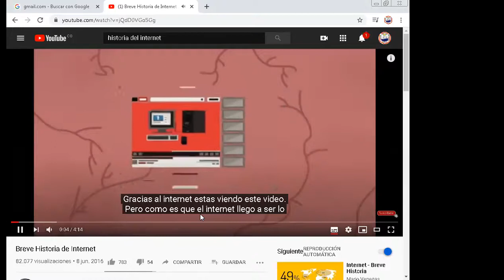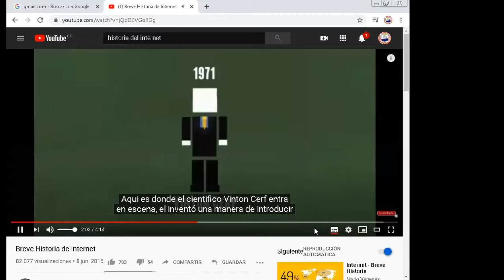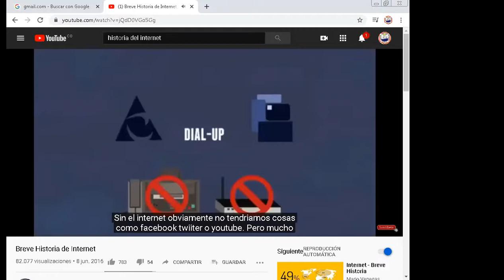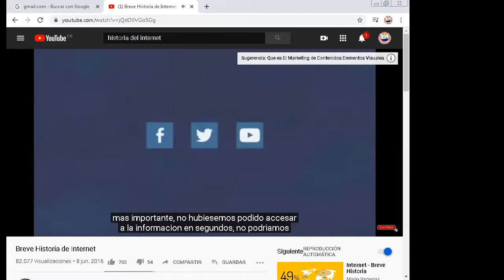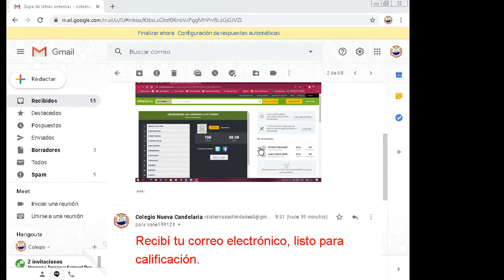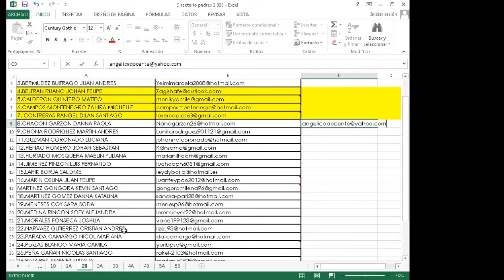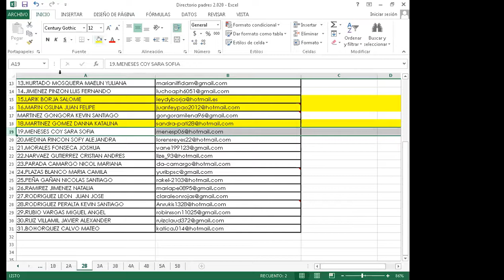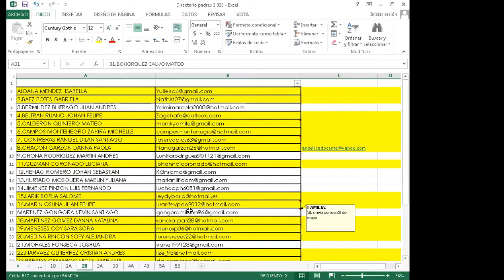2B Clase 1 CUARTO PERIODO de sistemas 13 de octubre de 2.020